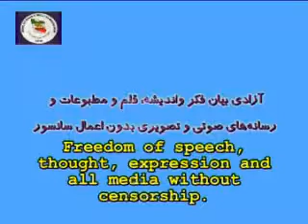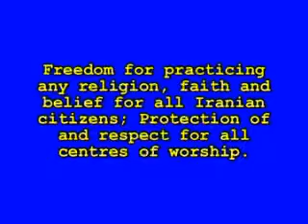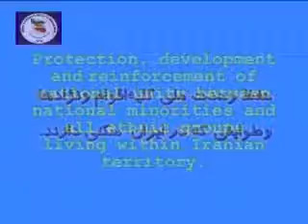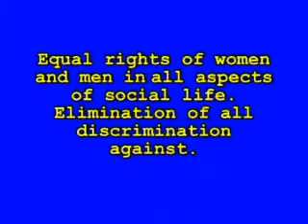Ufin TV 2